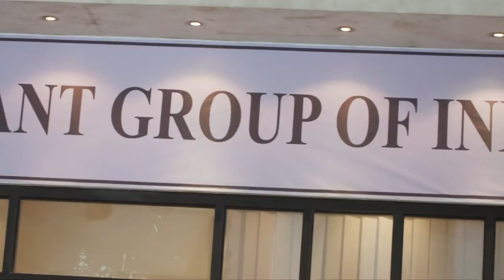STAR AYUSHMANBHAVA 39 TD 23 08 18